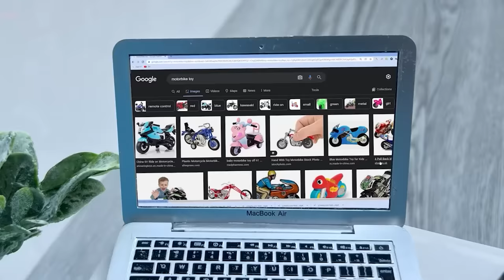Bebé Mono Bon Bon Cosecha Fruta y Juega Con un Lindo Patito en la Granja - MONO BONBON ESP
¡¡¡Vamos a disfrutar y relajarnos con nosotros!!!
¡Bienvenido al canal Crew Monkey! Pasa un buen rato viendo el video.